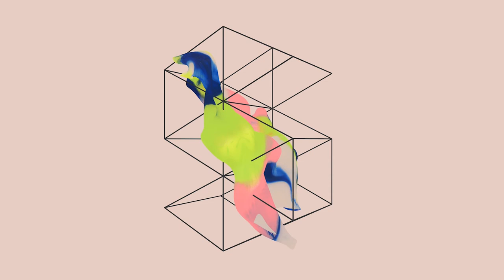Presentación identidad España País Invitado de Honor Feria del Libro de Fráncfort 2022 (resumen)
El ministro de Cultura y Deporte, José Manuel Rodríguez Uribes, el presidente de Acción Cultural Española (AC/E), José Andrés Torres Mora,  y la  directora general del Libro y Fomento de la Lectura, María José Gálvez, presentan la nueva identidad visual y conceptual de España País Invitado de Honor en la Feria del Libro de Fráncfort 2022.

Diseñada por el estudio hispanoalemán TwoPoints.Net, se trata de una imagen dinámica en la que España queda representada por una ‘S’ y que lleva por lema ‘España. Creatividad Desbordante’.